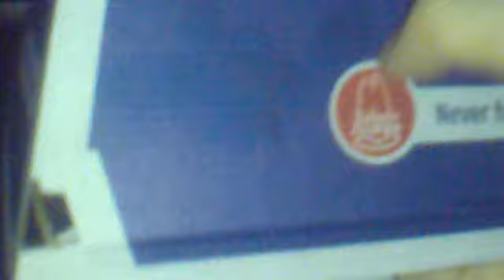Pendulum kitties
I had nothing in my hand, I swear. I'd just finished off a roast beef sammich from Arby's and they could smell it.